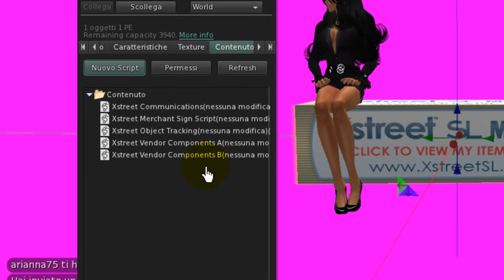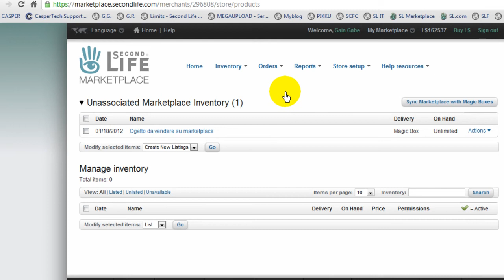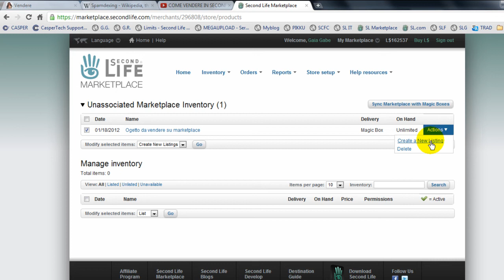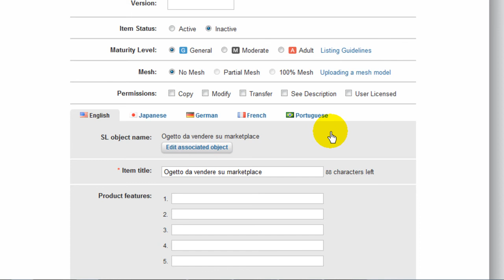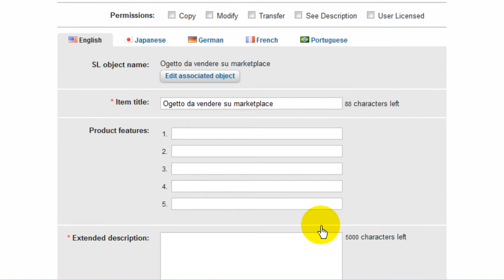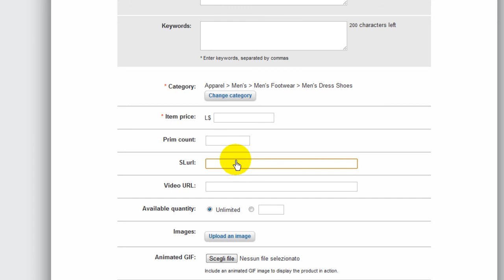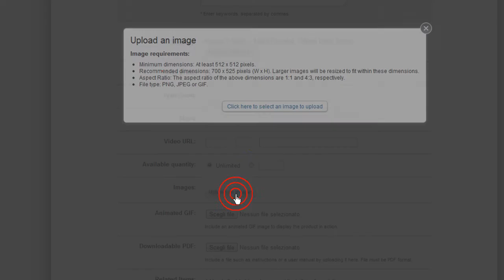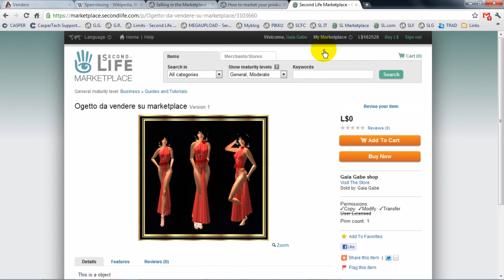SECONDLIFE : COME VENDERE SU MARKETPLACE (PARTE 2)